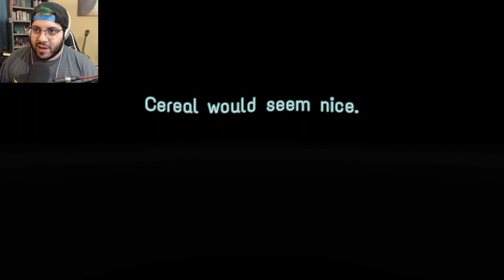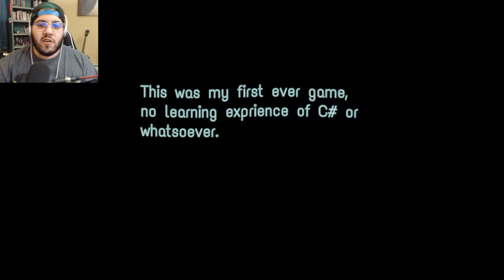Gaming Late at Night